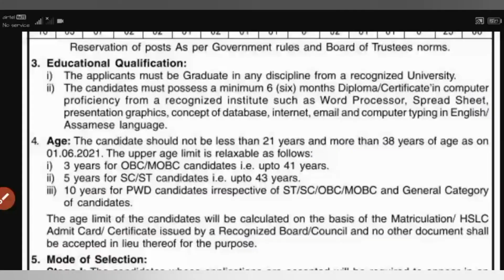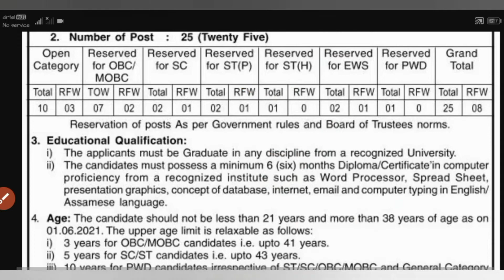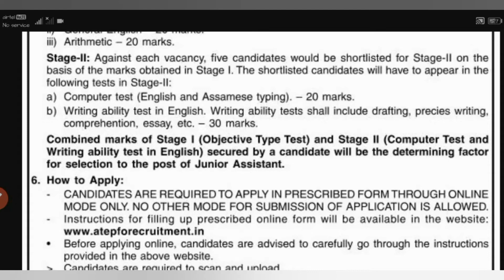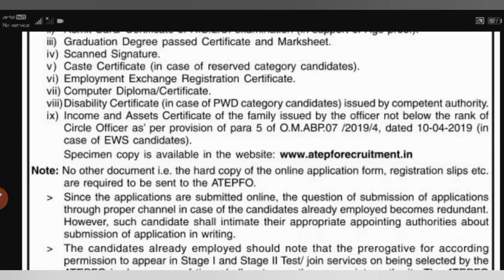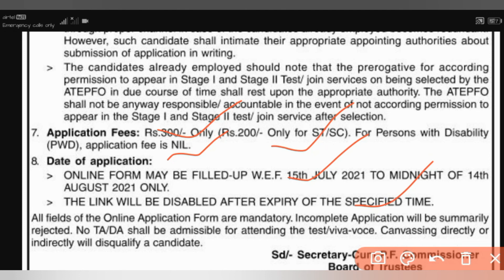Assam Tea Employee Provident Fund Organization Recruitment 2021 For Junior Assistant | Apply Online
Assam Tea Employee Provident Fund Organization Recruitment 2021 For Junior Assistant | Apply Online | Assam Government Job | GyanAvigya

Topic: how to apply for atepfo recruitment 2021, how to apply for junior assistant post, how to apply for assam tea employee provident fund organisation recruitment 2021, apply online for Junior assistant post at atepfo, assam tea employees provident fund organization recruitment, assam tea employees provident fund organisation, assam govt junior assistant recruitment, assam tea employe provident oragainization fund recruitment, assam tea employees provident fund organization new vancancy, assam tea employees provident fund organization vancancy 2021, junior assistant recruitment 2021, atepfo recruitment 2021, junior assistant, online apply, recently uploaded, government examinations, @GyanAvigya